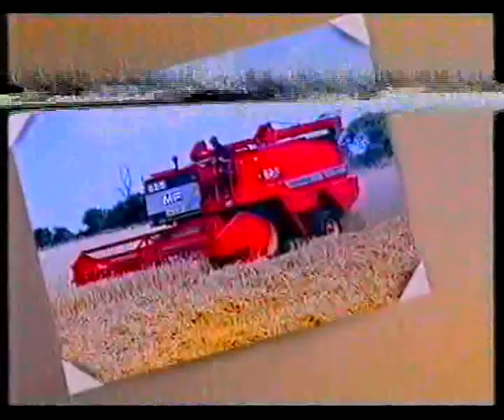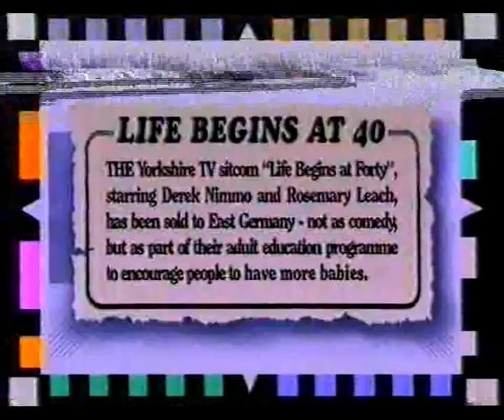noel's telly years 1978 featuring Paul Darrow part 3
This is an episode of Noel Edmunds Telly Years for 1978 which was broadcast on 29 Jan 1996. It  featured Paul Darrow, Sharron Davies, Alan Hanson and Isla St Clair answering questions about that year and how they featured in it..
Sorry about the standard of Video! I found it while sorting all my old video tapes out.